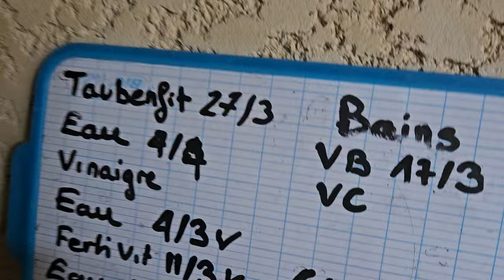vidéo n °10 -2024 , éleveur amateur de canaris rouges et satinés fond jaune. Chris Montpellier